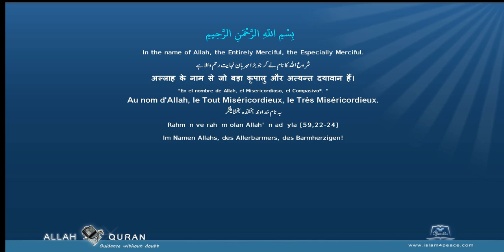Quran Punjabi Translation 114 الناس An Naas MankindMeccan Islam4Peace com